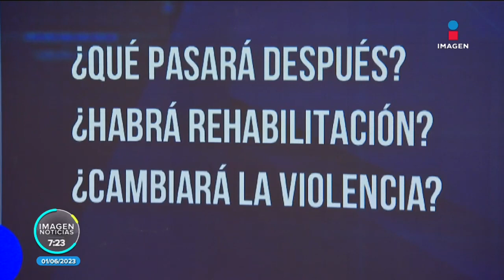"Scooby", ¿qué podemos reflexionar del caso del perrito de Tecámac? | Noticias con Francisco Zea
El caso de Scooby, perrito que fue arrojado a un cazo con aceite hirviendo en Tecámac, se convirtió en una de las situaciones de mayor crueldad animal registrada en video hasta ahora en México, pero ¿qué podemos reflexionar del hecho?